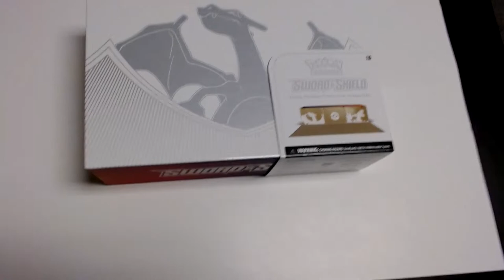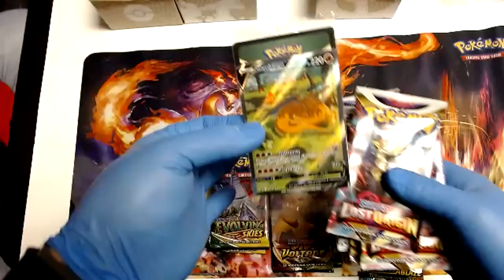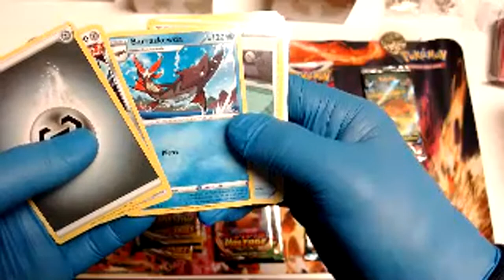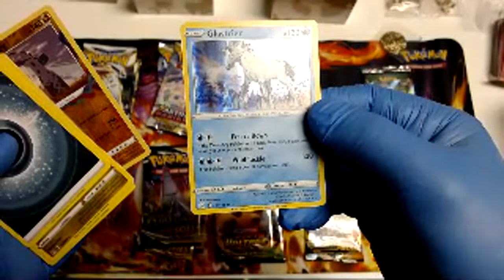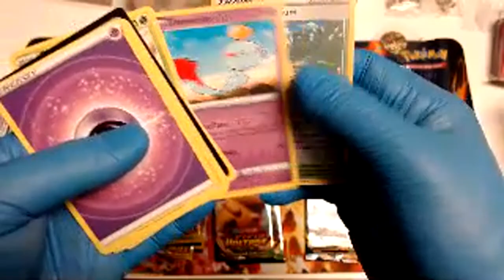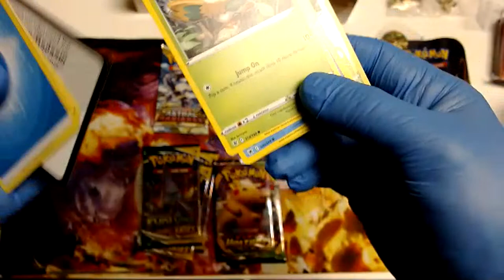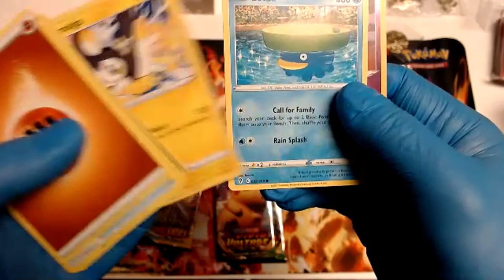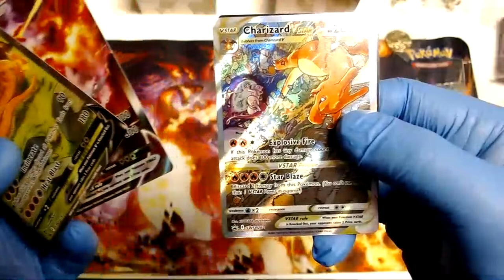Pokemon TCG, Charizard Ultra Premium Collection Box, Opening